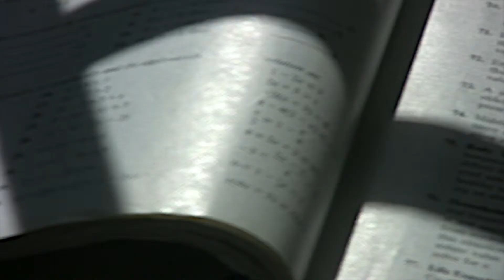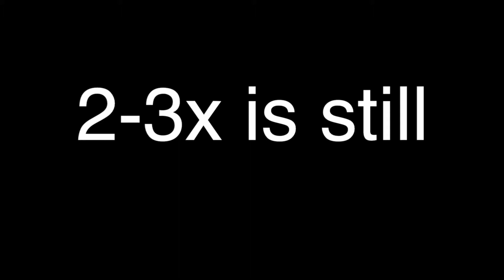12-13-p1 Self Portrait MatthewS